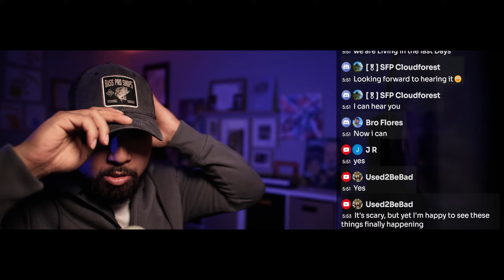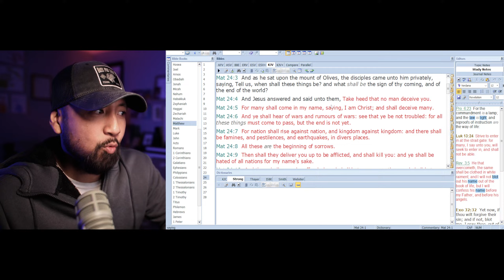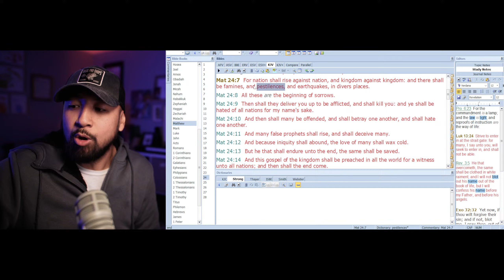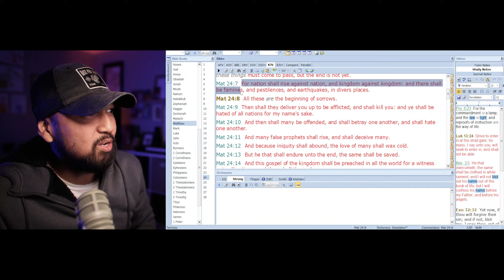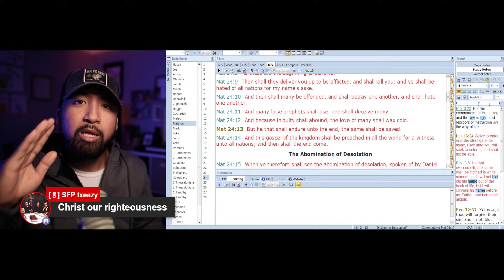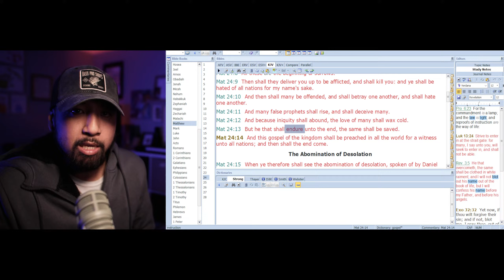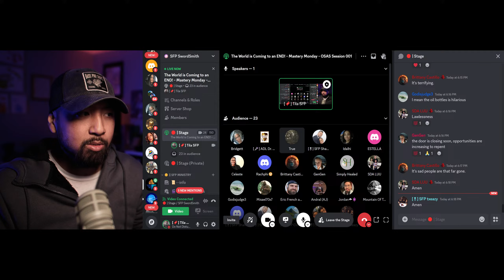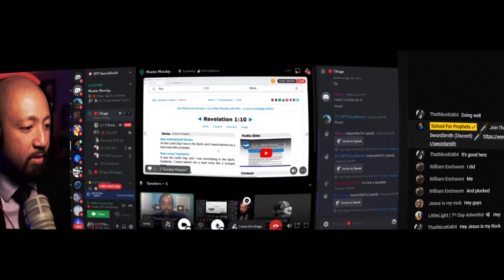🔴 This World is Coming to an END! - Wars, Climate Change, Persecution, Immorality | SFP - Live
🙏🏽 Pray - Please pray for this ministry.

📬 MAIL:
Jan Capa